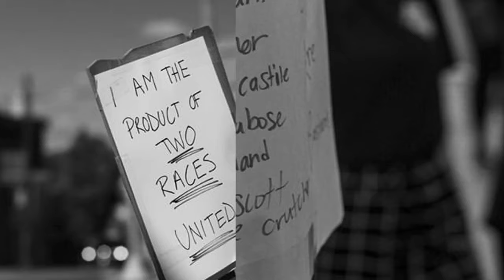Award Winning Teacher Jane Elliot (Blue eye/Brown eye exercise)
- Jane Elliot's website

On this episode of the HeadRight Podcast TerrenceLee Jackson (a personal trainer/entrepreneur in Las Vegas, Nevada) and Nick Holtzer (an elementary school teacher in Rockville, Maryland) talk with Jane Elliot. An internationally known teacher, lecturer, diversity trainer, and recipient of the National Mental Health Association Award for Excellence in Education. One day after the assassination of Martin Luther King in 1968, Jane performed the controversial Blue eye/Brown exercise with her third grade class. This exercise is now used as an example all across the world for what racism feels like.